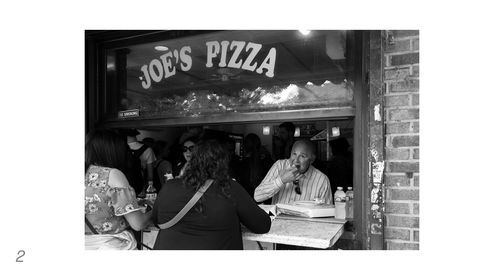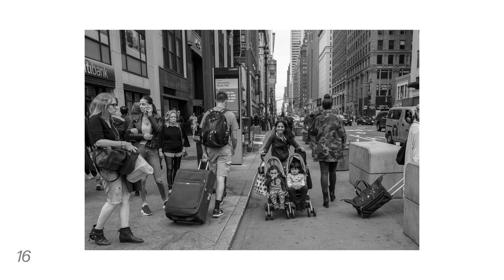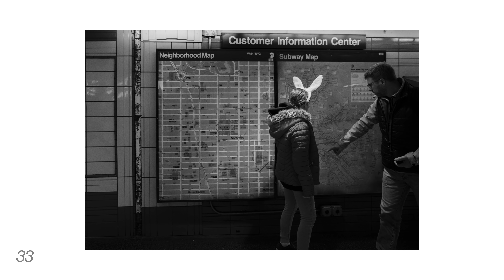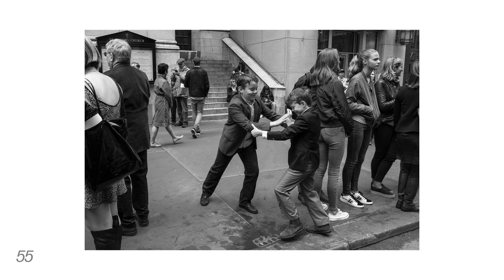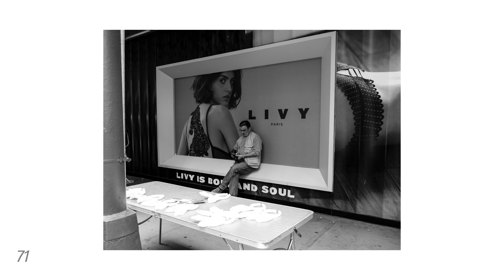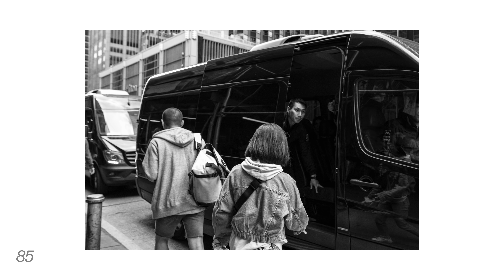100 Street Photos | a POV Video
Camera used: Canon 5DSR
Lens used: Canon 35MM 1.4L and Sigma 24MM 1.4 ART
POV Camera: GoPro Hero6